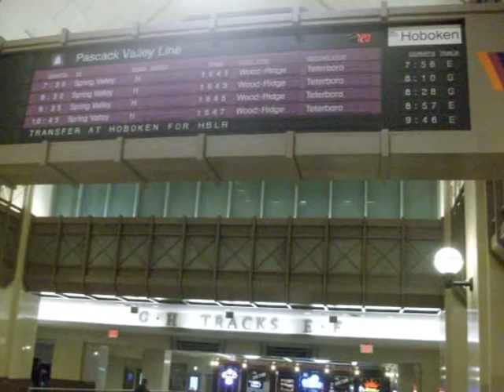Attention Secaucus JCT Station Passengers - Night fanning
Night Fanning on both the Upper and Lower Levels on Secaucus JCT